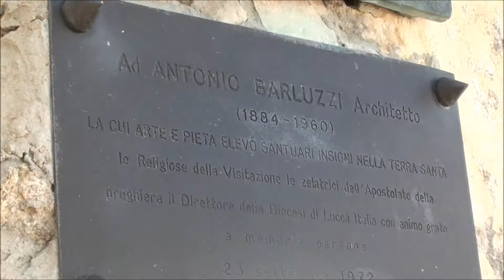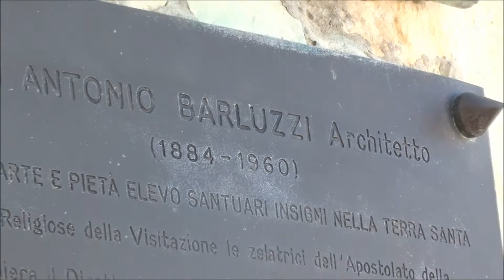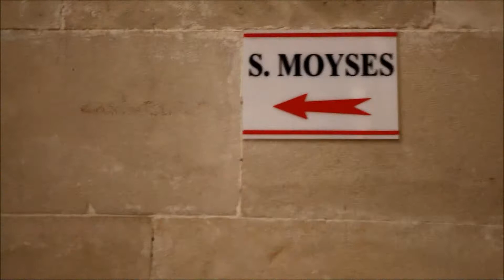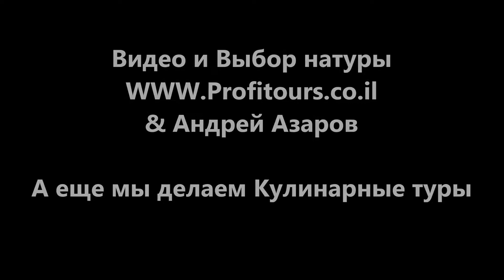favor catolik profitours